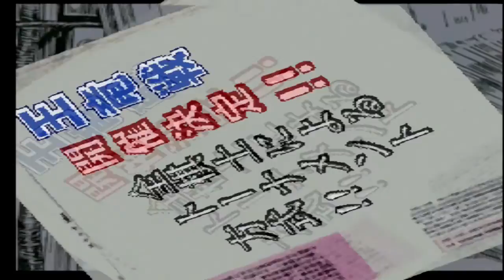#01 【月下の棋士-王竜戦-】vs.関崎勉・村森聖・鈴本永吉・武者小路和清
月下の棋士-王竜戦-（PS）をゲームプレイ！

チャプター
00:00 オープニング
01:42 ストーリー
02:14 関崎勉 戦
18:34 村森聖 戦
30:34 鈴本永吉 戦
47:10 武者小路和清 戦